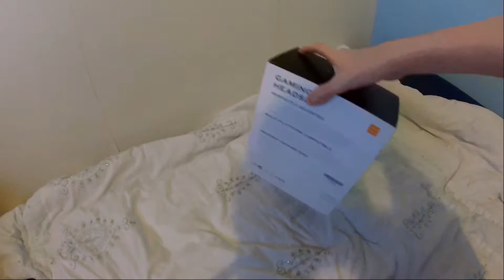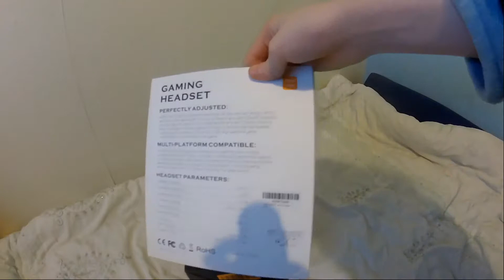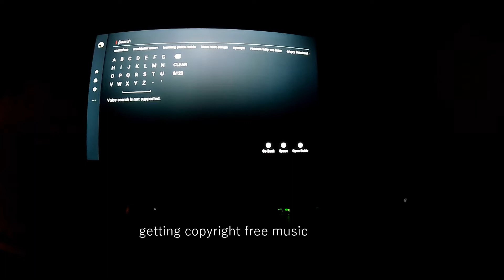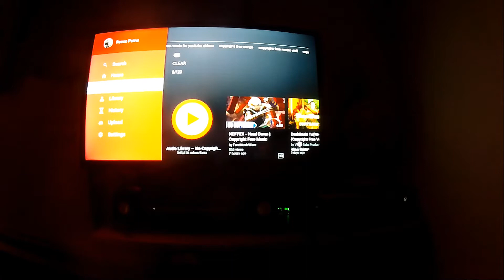RGB headphones for £10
new headphones that i bought for a tenner of amazon they change colors ( RGB )

i would give a link but LAZY

also im getting lots of hate but i will explain in another video